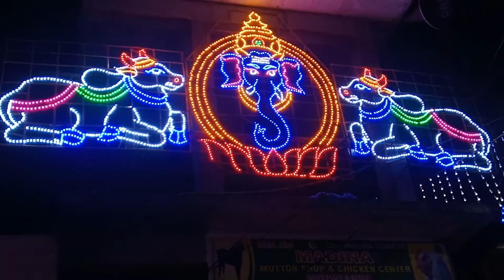Dasara Durga Navaratri Celebrations. 5-10-2022